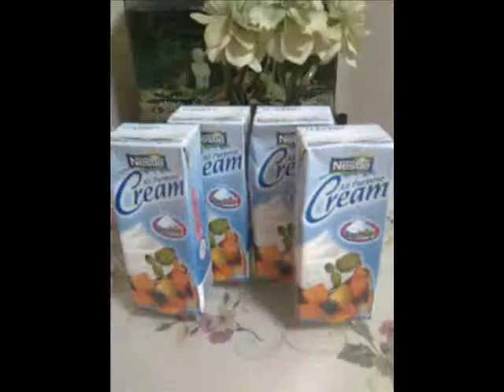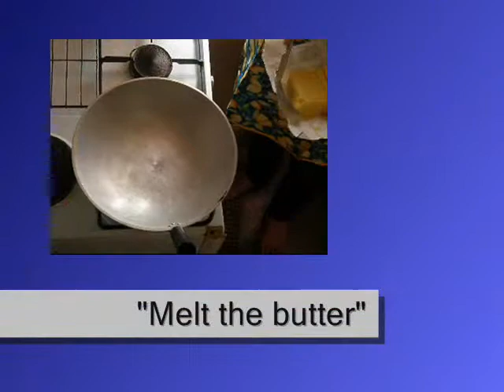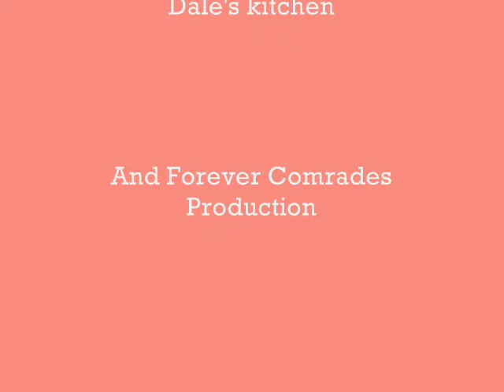Home Made Carbonara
Food Sanitation and Hygiene Project